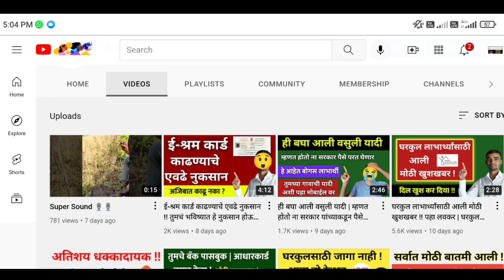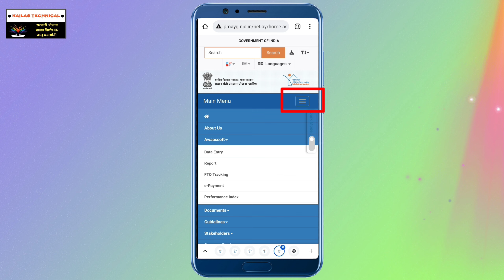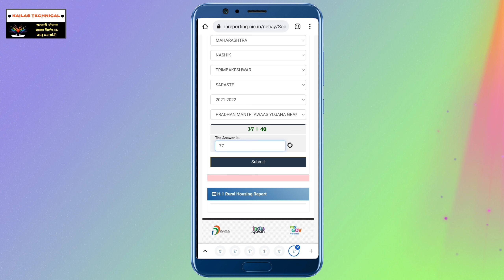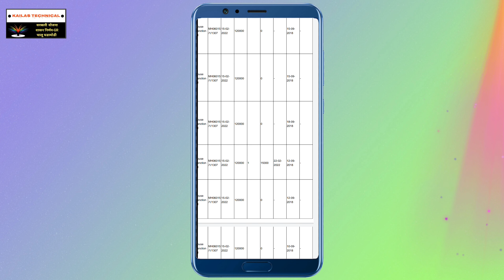घरकुल ड यादी लागली | संपूर्ण PDF यादी अशी करा डाऊनलोड तुमच्या मोबाईलमध्ये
महत्वाचे मुद्दे :

(1) घरकुल ड यादी कशी बघायची
(2) घरकुलची ड यादी ऑनलाईन कशी पहावी
(3) घरकुल ड यादी 2022 कशी पहायची
(4) घरकुल ड यादी मोबाईल वर कशी पहावी
(5) घरकुल योजना 2022 यादी महाराष्ट्र
(6) घरकुल ड यादी माहिती
(7) प्रधानमंत्री घरकुल यादी 2022
(8) पंतप्रधान आवास घरकुल योजना यादी 2022
(9) gharkul yojana in maharashtra
(10) gharkul d yadi 2022
(11) gharkul d yadi kashi pahavi
(12) घरकुल ड यादी pdf डाऊनलोड अशी करा

                          धन्यवाद !